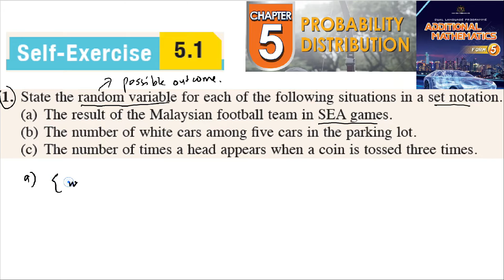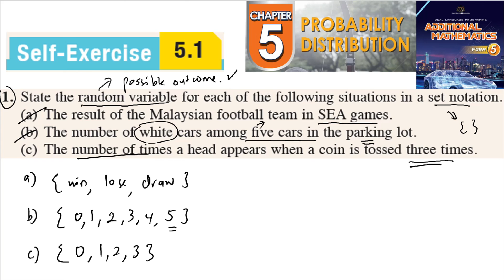Probability distribution self-exercise 5.1 Q1 latihan kendiri 5.1 form 5 add maths kssm textbook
Probability distribution self-exercise 5.1 Q1 latihan kendiri 5.1 form 5 add maths kssm textbook taburan kebarangkalian

State the random variable for each of the following situations in a set notation